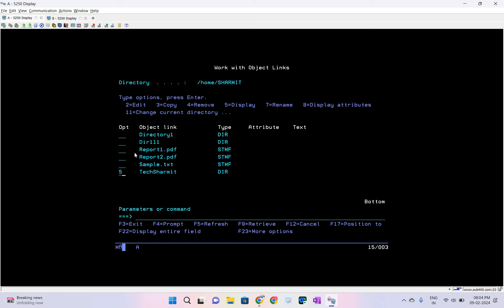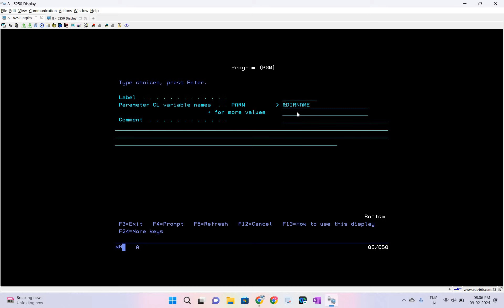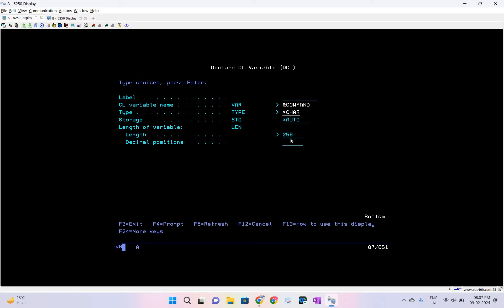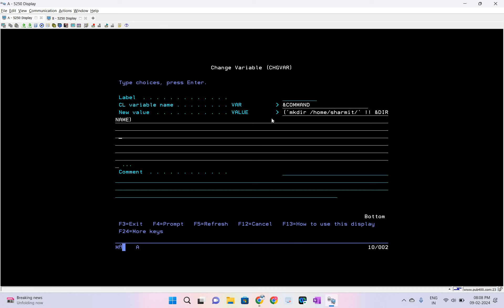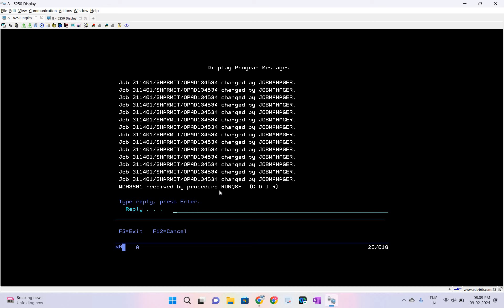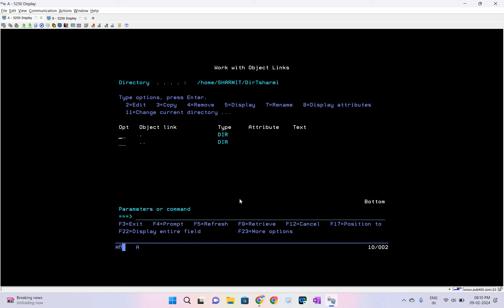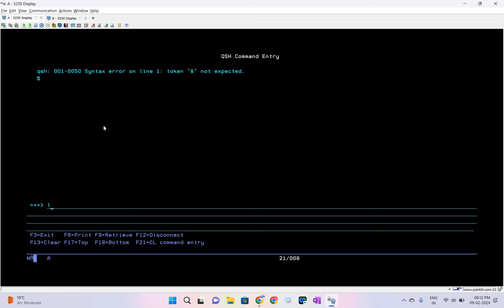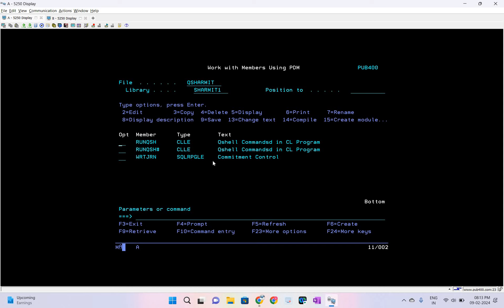Creating directory using Qshell commands mkdir | ibmi training | as400 tutorial | ibm clle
1. Creating  directory using Qshell commands in ibmi training in hindi.

2. How to use mkdir command in cl program in ibmi /as400 in hindi.

3. How to create directory with the help of mkdir qshell command using clle program in  ibmi /as400 in hindi.

4.How to execute qshell command using cl programming in as400

Qshell Programming | Cl programming | cl programming in ibmi | cl programming in as400